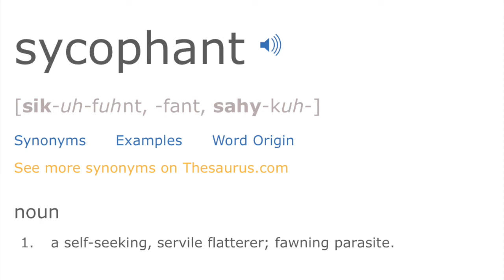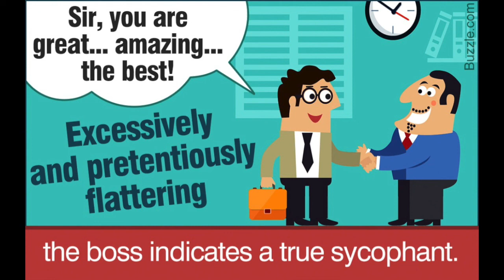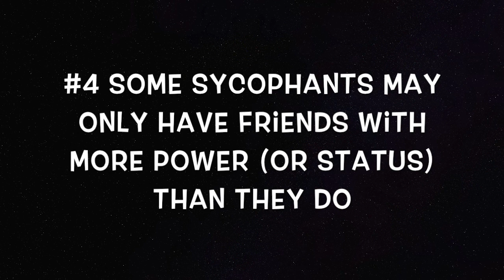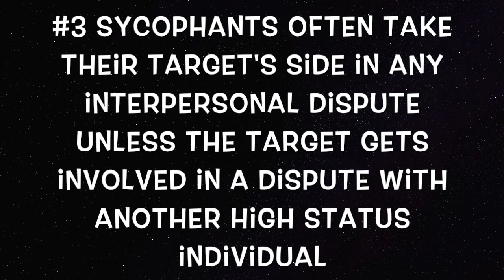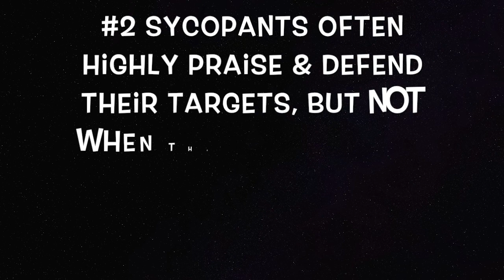Top 5 Ways To Spot A Brown Noser, Kiss Up or Sycophant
There are many slang terms for sycophant, like kiss up, brown noser, bootlicker, toady, yes man and others.  But sometimes sycophants can be hard to spot because they often behave in a similar fashion to actual supporters.  This can also be true of social climbers.  In this video I give you my top five ways you can spot a sycophant.

I livestream on Twitch and Younow!
Zorkmid123